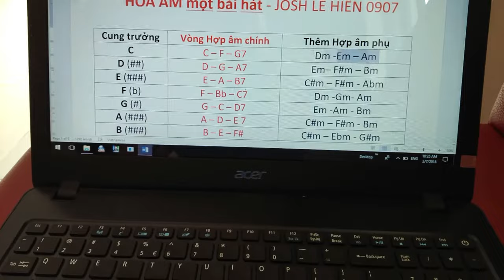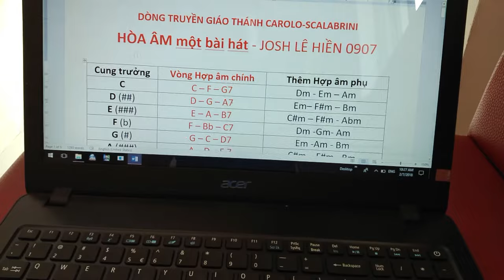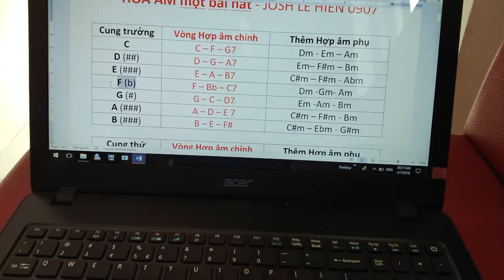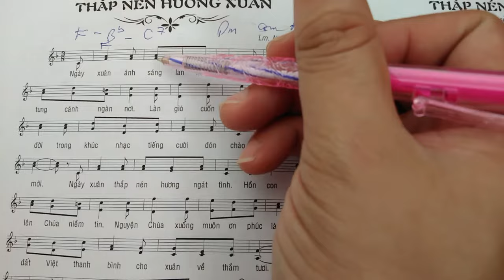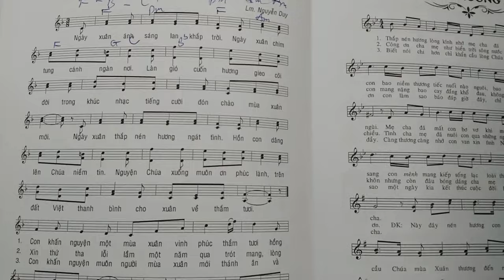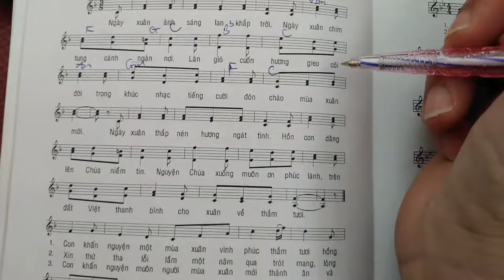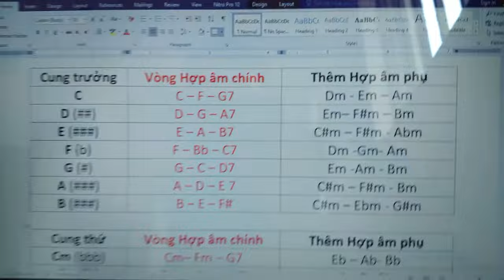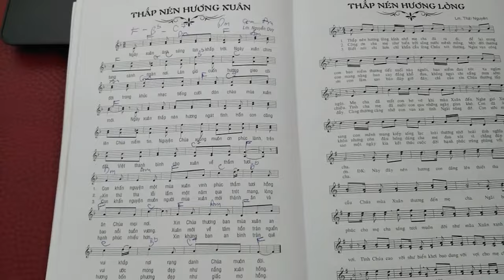Hướng dẫn hoà âm một bài hát. JOSH. ( đệmđànnhàthờ)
đệmhátthánhca các bạn có thể download bản tóm tắt hòa âm qua đường link sau: -- cảm ơn các bạn rất nhiều